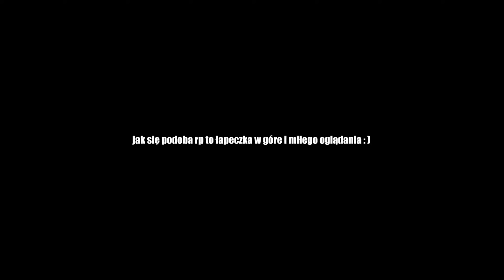TERAZ DOPIERO ZACZYNA SIĘ ZABAWA - UNTURNED RP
Siema. Kolejny dzień przygód na rp, a co dzisiaj? Dzisiaj pokazuje Wam dom naszej ekipy (xD), ogarniamy questy do odblokowania npc, kupujemy pierwsze bronie i szukamy sobie ludzi do okradania. B)

Człowiek grafika:
kanał DAIS: